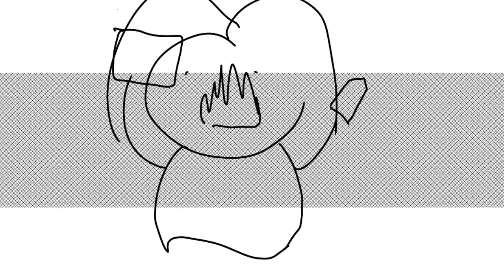Floppy ears meme[]the puppies[]remake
UvU a remake

this user has a new Aristotle lel